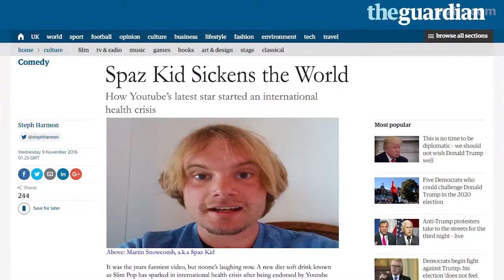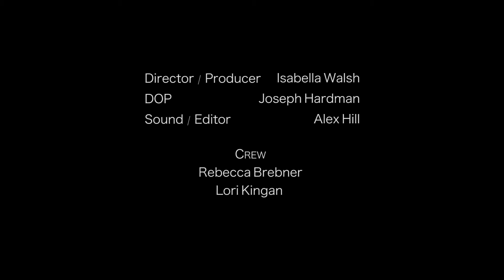THE MARTY SHOW - EP. 3 | New Zealand Broadcasting School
Marty is an aspiring YouTuber who dreams of being the face of his own global brand. Will 'The Marty Show' find the fame that he desires? Or will the life of a YouTuber not be quite what he expected?

This content was created by first year students at the New Zealand Broadcasting School.